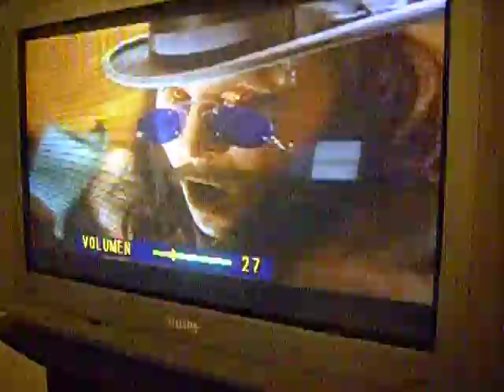ML 82680076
Video Migrado